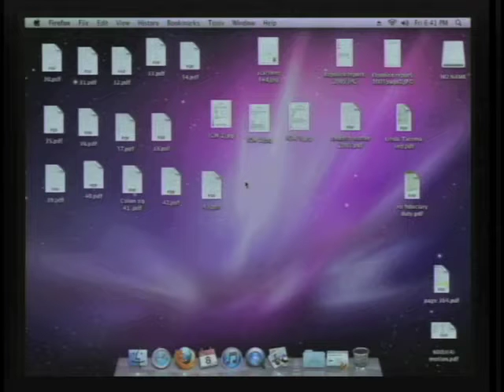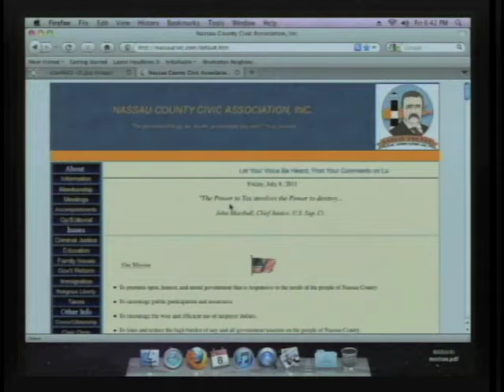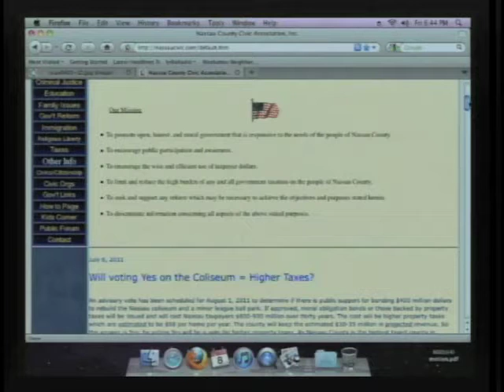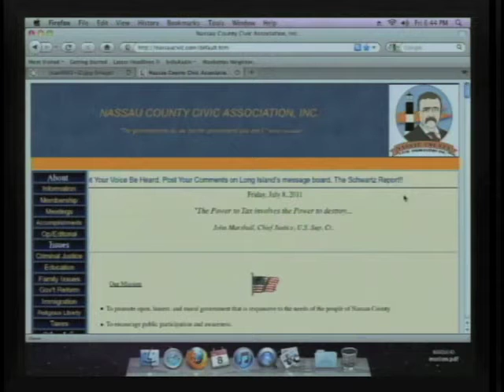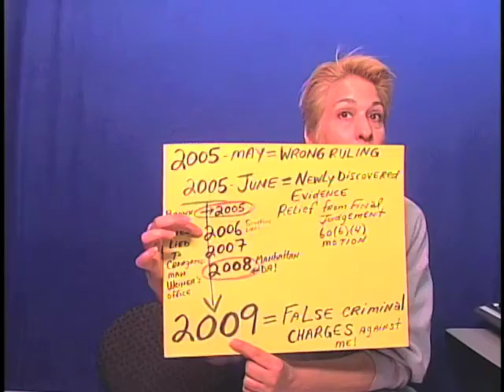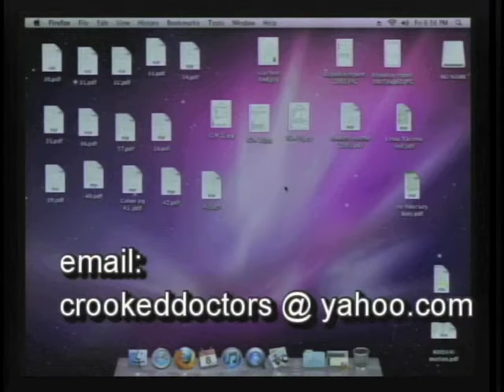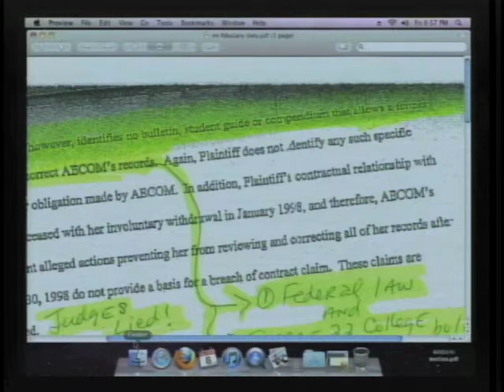7/8/11 SHOW 3 " crookedDoctors "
Almost murdered, whistle-blower Lidya Radin places FACTS on the record, broadcasting and taping LIVE from Manhattan Neighborhood Network, Time Warner cable channel 34